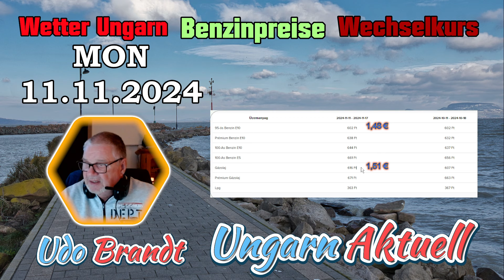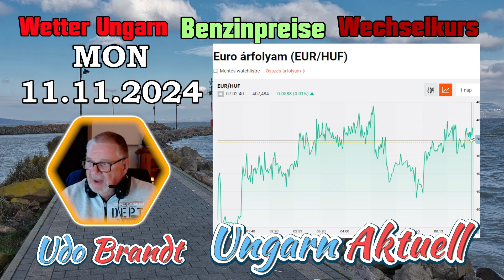Wetter / Wechselkurs / Benzinpreise - Ungarn vom 11. November 2024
*Wer etwas Ungarisch lernen möchte:*
*Ihr möchtet Wochen.- Bio.- Bauern.- Märkte in Ungarn besuchen: *
*Auch sehr beliebt in Ungarn: "Thermalbäder u. Wassersportanlagen"*

*Von einigen Städten gibt es auch 360 Grad Panoramen *